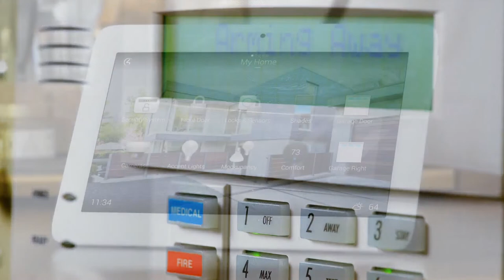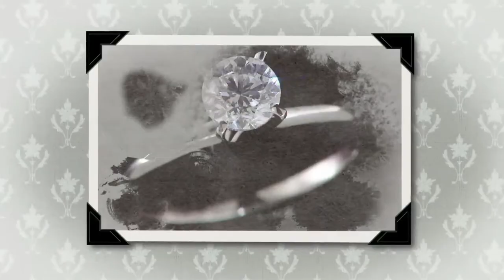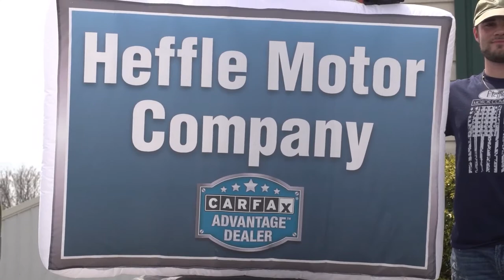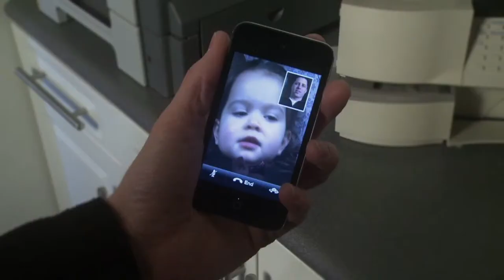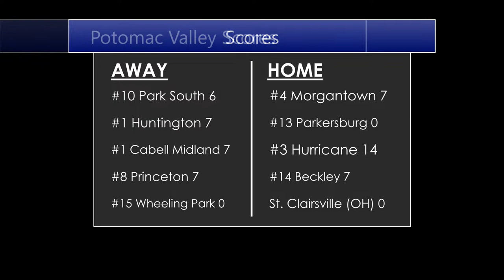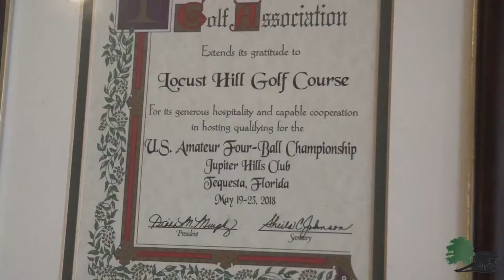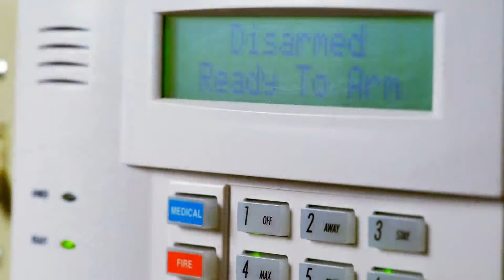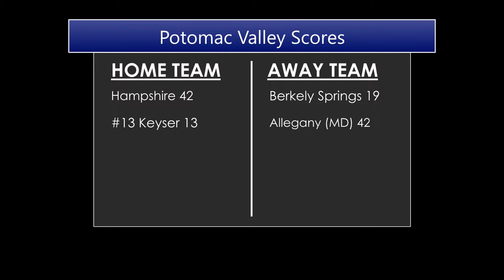West Virginia High School Football: Hampshire Trojans @ Berkeley Springs Indians (10.13.2023)